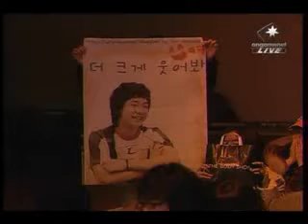Light[Alive] vs Jaedong Pt1/2 On Katrina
OSL 2007 Ever
R08 Week 1
11/23/07

Light[Alive] vs Jaedong On Katrina
(Jade Terran vs Yellow Zerg)
Group B Set 1

Playlist OSL 2007 Ever R08 Week 1